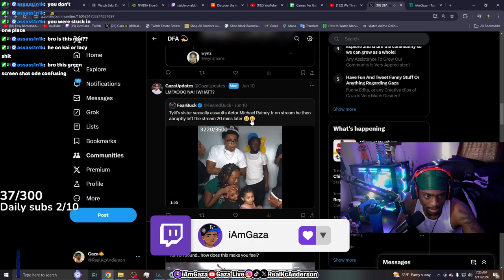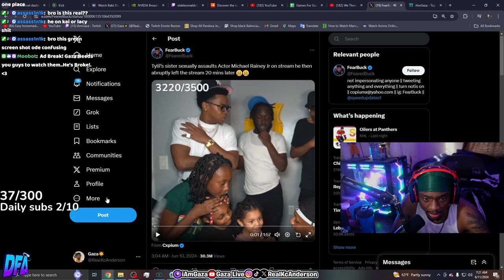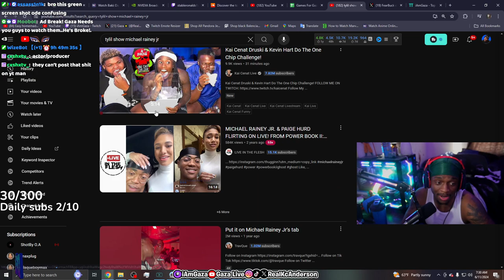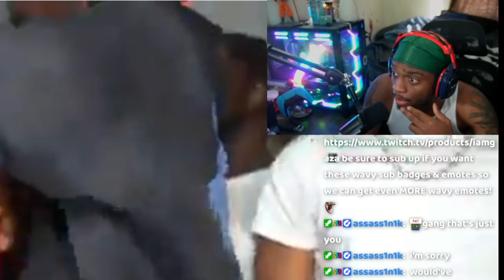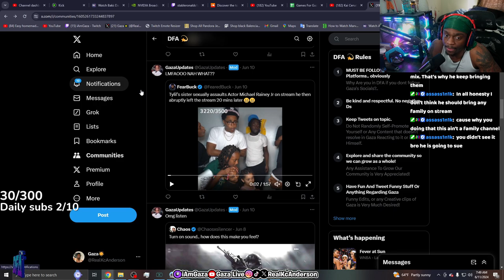Ty Lil's Sister might have Just Ruined His Twitch Career..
Int his video, iamgaza reacts to trending Topicsof michael rainey jr getting Sexually Assulted on Tylil's Live Stream on twitch!